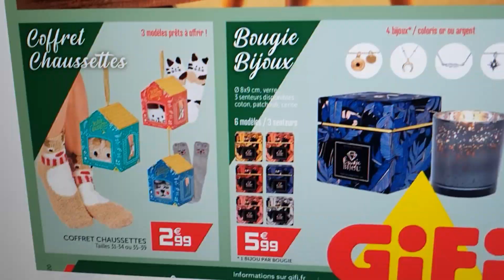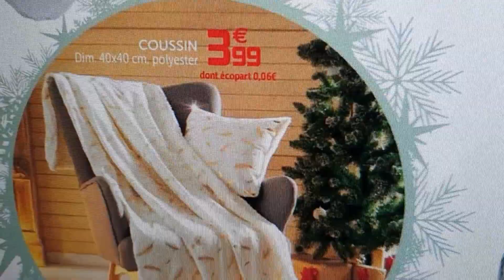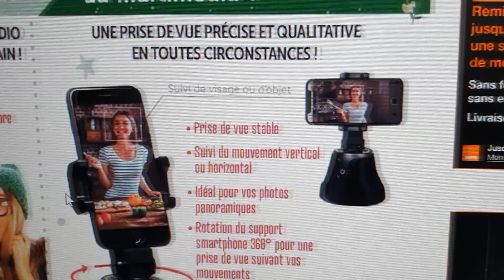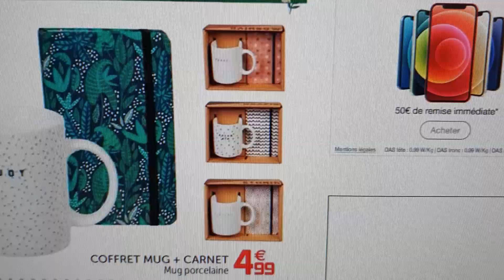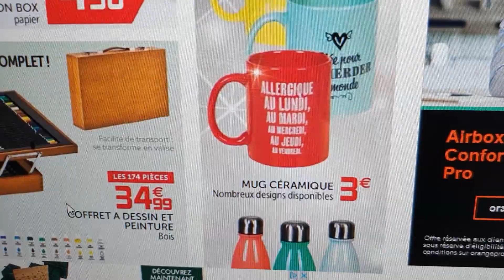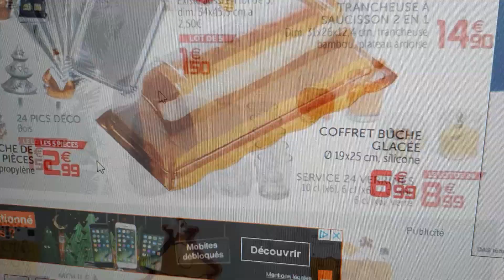NOUVELLE ARRIVAGE DE LA SEMAINE